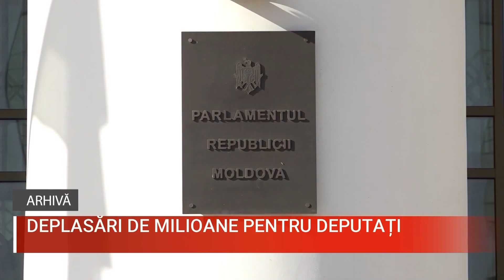DEPLASĂRI DE MILIOANE PENTRU DEPUTAȚI